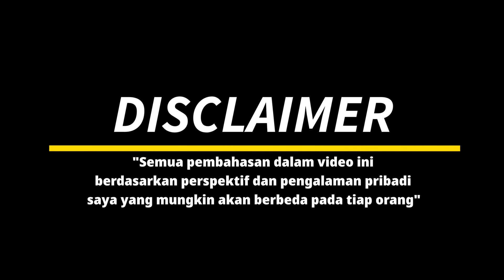Yinhe T3s || FASTEST blade I've ever used || test and review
Yinhe T3s, build quality and finishing are very good and neat, with enormous power making this blade one of the fastest blades I've ever tried, maybe the fastest.

Yinhe T3s, build quality dan finishingnya sangat bagus dan rapih, dengan power yang sangat besar menjadikan blade ini salah satu blade paling kencang yang pernah saya coba bahkan mungkin yang paling kencang.